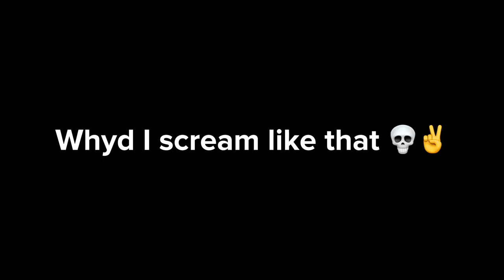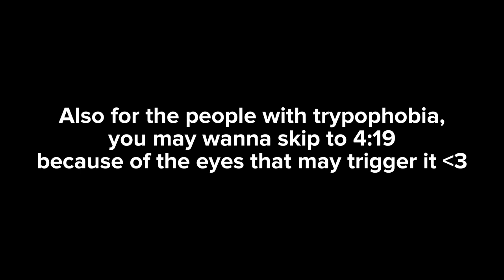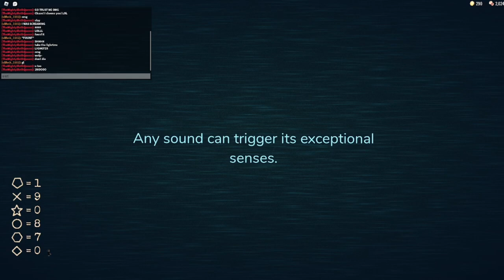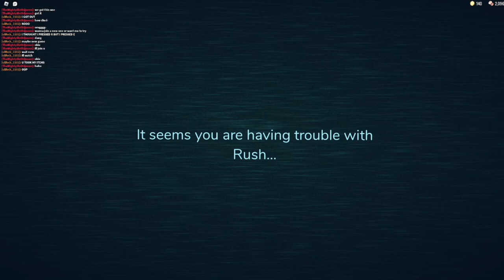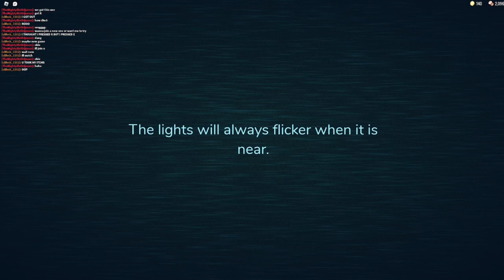Roblox Doors With @vBlvck_3120!!